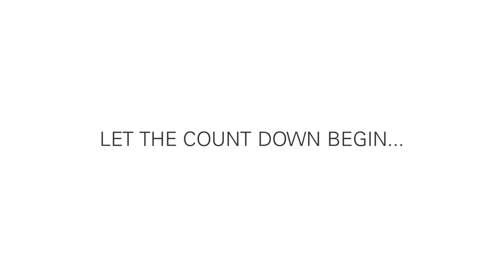Daisy Treats for Daisy Tweets: London Tweet Shop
The Daisy Pop-Up Tweet Shop is coming to London! Visit us at 4 East Plazza, Covent Garden WC2E 8HD, Aug.15-17 Don't forget your phones, we're only taking social currency. No money. Tweet "MJDaisyChain" from the event in exchange for various Marc merch. See you there!